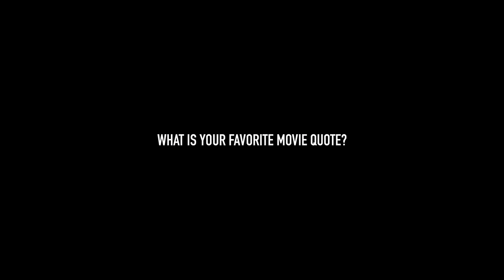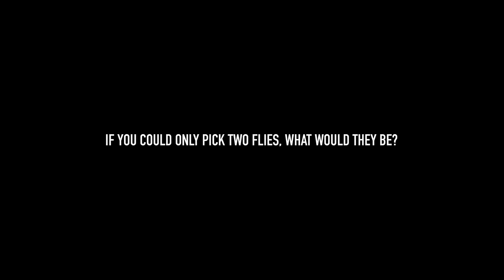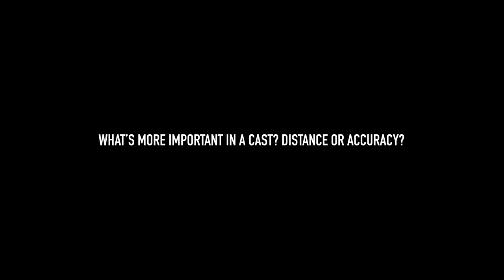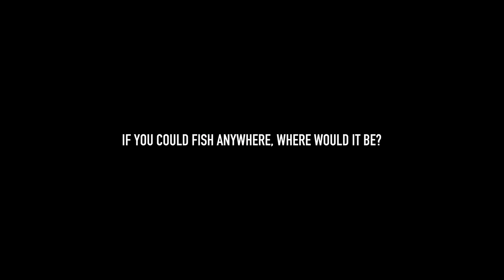GuideLines - The Stonefly Inn Montana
On the surface fly fishing guides may seem aloof, detached from society, and distant. Recent research involving our guide staff proves this to be anything but the truth.